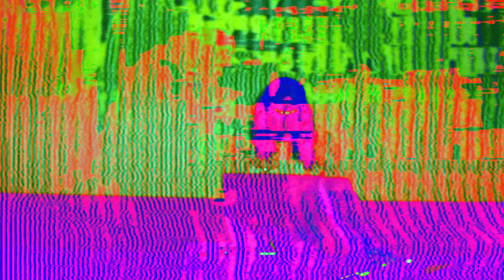Olklore - TechnoPhobia 003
- Olklore playing at TechnoPhobia 003